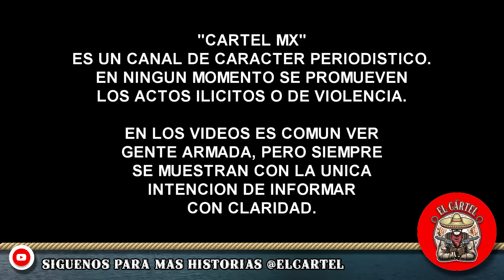CONVOY de la FAMILIA MICHOACANA se TOPA con MILITARES y se Agarran a BALAZOS, en TAXCO, GUERRERO.